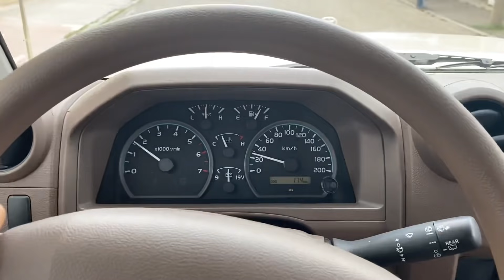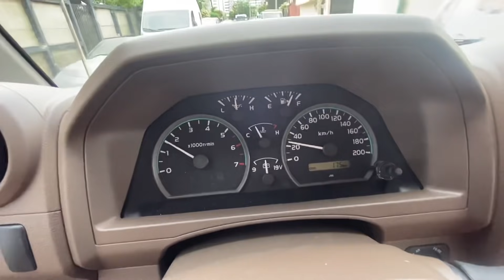Car review Toyota Land Cruiser 76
Cine nu intelege, cine vrea ceva serios, cine are nevoie de informatii serioase despre model, sa nu si piarda vremea uitandu se la acest clip. Cine poate sa citeasca printre randuri si intelege anumite lucruri, probabil o sa l gasesasca util si amuzant. Vb aia, nu tre sa fim toti pe aceeasi lungime de unda…